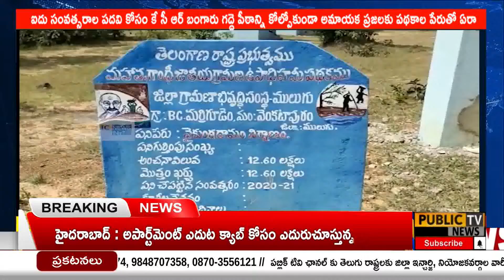ఐదు సంవత్సరాల పదవి కోసం కే సీ ఆర్ బంగారు గద్దె పీఠాన్ని కోల్పోకుండా అమాయక ప్రజలకు పథకాల పేరుతో ఏరా